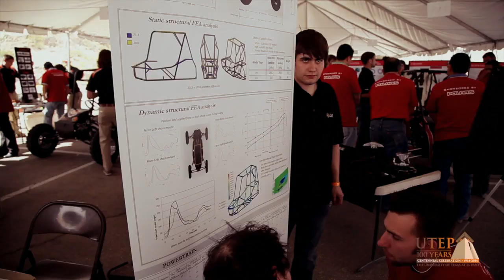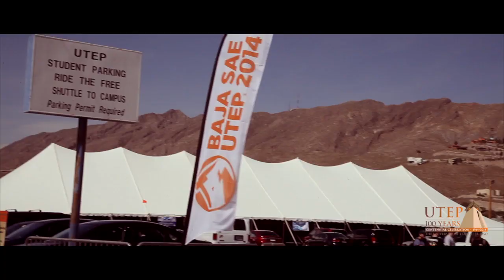Baja SAE 2014 - UTEP Centennial Stories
Hundreds of students gathered at The University of Texas at El Paso for the 2014 BAJA SAE Competition this last April.

"Baja SAE is a great example of a real world engineering project. This project challenges students to design, build and test a race vehicle that will tolerate very rough terrain."

Sergio E. Maldonado
BAJA SAE UTEP 2014 Project Coordinator